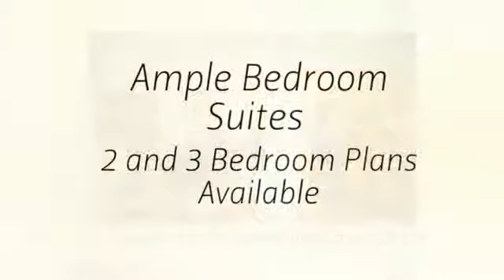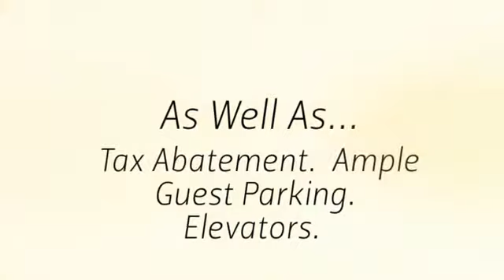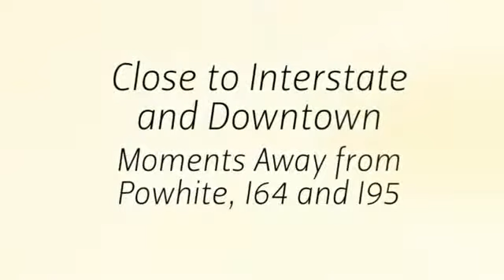Ginter Place Condominiums Richmond VA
Ginter Place Condominiums are located in Richmond's Northside.  The upscale and luxurious condos feature gas cooking, large kitchens, garage parking, outdoor spaces and a host of other fine finishes.